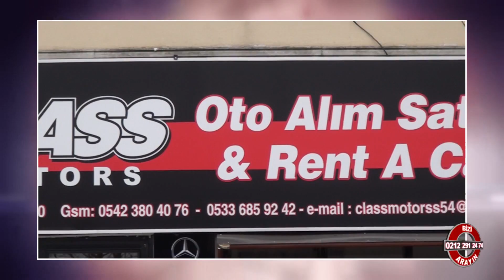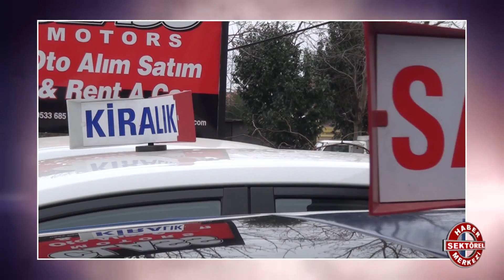CLASS MOTORS - SAKARYA ADAPAZARI OTOMOTİV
SAKARYA

ADAPAZARI

OTOMOTİV